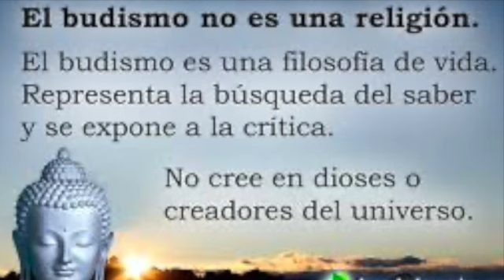BUDA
El budismo enseña que cualquiera tiene el potencial innato para llegar a experimentar el despertar y el nirvāṇa. En la religión budista, nirvana es el estado supremo de felicidad plena que alcanza el alma y que consiste en la incorporación del individuo a la esencia suprema y en la ausencia total de dolor y de deseos, el nirvana constituye para el budismo la meta final de la vida humana que se consigue con la práctica de la virtud, la caridad, la humildad y la resignación